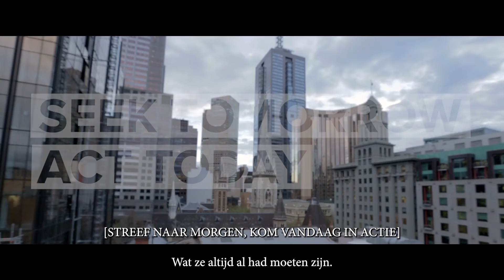For Tomorrow - Joel McKerrow (Dutch subs)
A thankful repost of an amazing poem. Joel McKerrow has inspired me to make my own poems, occasionaly using them as a substitute for sermons in our services. By reposting this video with subtitles I hope to make McKerrow's brilliant mind more accessible to Dutch viewers. What's your dream for the future?

Copyright: Joel McKerrow - For Tomorrow
First posted by TearFund Australia

Music copyright: LatinAutor - SonyATV, LatinAutor - Warner Chappell, Polaris Hub AB, UNIAO BRASILEIRA DE EDITORAS DE MUSICA - UBEM, LatinAutorPerf, AdRev Publishing, LatinAutor - UMPG, PEDL

subtitles: Pim Brouwer, 2021